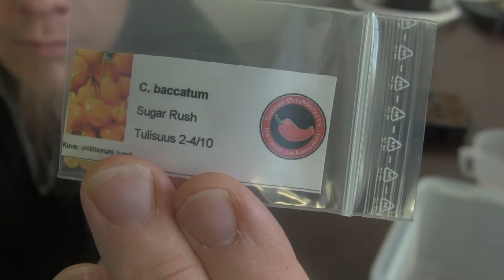Kasvualustatesti käyntiin (+Rocotojen ruukunvaihto)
Käynnistellään kasvualustatestiä